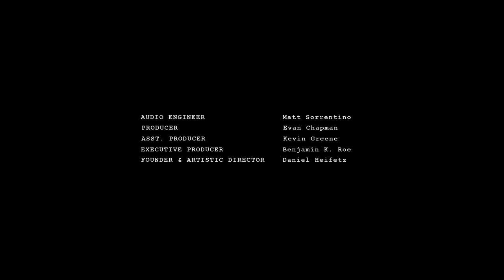Sousa, arr. Bruce Dukov: Stars & Stripes Forever | Madison Vest & Geneva Lewis, violins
At the opening "Celebrity Series" concert of the 2015 Heifetz Institute Festival of Concerts, Heifetz students Madison Vest and Geneva Lewis spring a surprise encore: arranger Bruce Dukov's inventive 2-violin arrangement of John Philip Sousa's "Stars and Stripes Forever."

Find out more about the Heifetz Institute and its "Festival of Concerts"